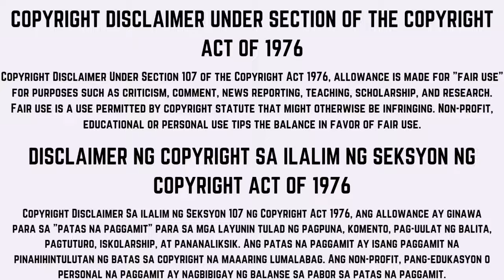Talentadong Pinoy - [PARTIAL FULL EPISODE] - January 29, 2012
this is the full episode of talentadong pinoy last january 29, 2012